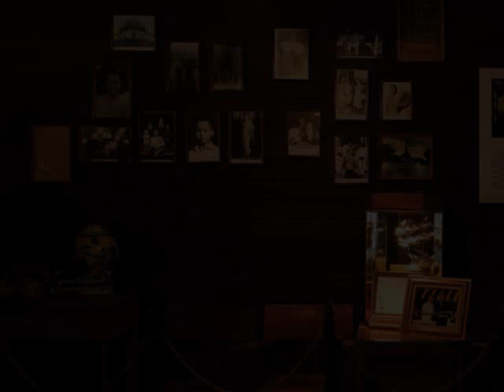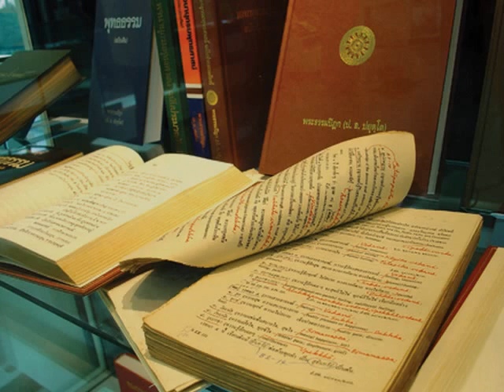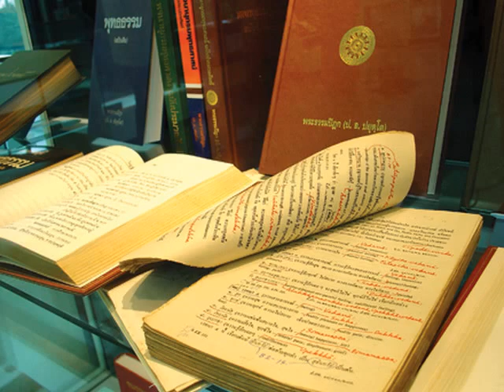ป.อ. ปยุตฺโต - ปัญญา และจริยธรรมสากล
เมื่อฟังคลิปนี้ คุณจะได้เห็นอัจฉริยภาพของท่าน พระพรหมคุณาภรณ์ (ป.อ. ปยุตฺโต)
น่าทึ่งมากๆ ทำให้ได้ทราบว่าท่านเป็นผู้ทรงความรู้ด้าน
ปรัชญา มนุษยศาสตร์ ประวัติศาสตร์ ภาษาศาสตร์
ความรู้ในศาสนาต่างๆ ทั้งพุทธ คริสตร์ ฯลฯ
ยากมาจริงๆที่จะหาใครซักคนที่จะทรงความรู้รอบด้านได้ขนาดนี้

ฟังคลิปนี้แล้วเราจะได้ความรู้มากมายตามท่านไปด้วยเลยคะ
พระพรหมคุณาภรณ์ ท่านเป็นบุคคลากรอันทรงคุณค่าของโลกจริงๆ
ลองฟังกันดูนะคะ (-/\-)

คลิปนี้มาจากซีดีชื่อ
"ถ้าไปถึงปัญญา ก็ไม่มัวหลงหาจริยธรรมสากล"

สามารถดาวโหลดแบบ mp3 มาฟังได้ที่นี่คะ

และสามารถดาวโหลด mp3 ความรู้อันทรงคุณค่าต่างๆ
ที่พระพรหมคุณาภรณ์ (ป.อ. ปยุตฺโต) ได้ทรงแสดงไว้ได้ที่

หากมีปัญหาในการรับชมวีดีโอ
รบกวนแจ้งข้าพเจ้าด้วยนะคะ ที่
ebusinessireader(แอ๊ด)จีเมล.com
เปลี่ยน (แอ๊ด)จีเมล.com เป็น @gmail.com
จะได้ปรับปรุง เพื่อให้ท่านอื่นๆสามารถฟังได้ต่อไป

ขอขอบพระคุณมากคะ